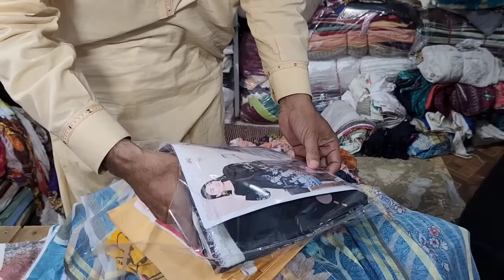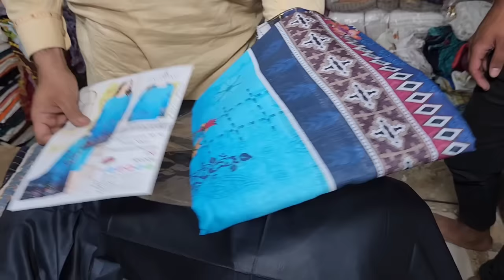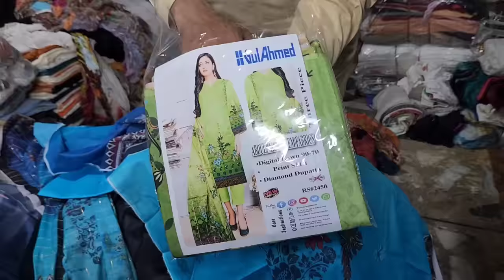Branded Cut Piece 150 per kg | Lawn cut piece cheapest rate in Pakistan | Cut piece in Faisalabad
In this video, I'm going to visit a Branded Cut Piece warehouse in Factory area Faisalabad, where you can get world's cheapest lawn Cut Piece cotton cut piece 2 piece suit 3 piece suit and much more. If you are reseller and wants to start your own business you must visit this warehouse.